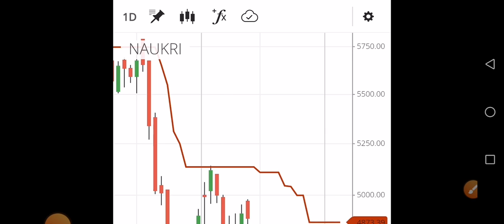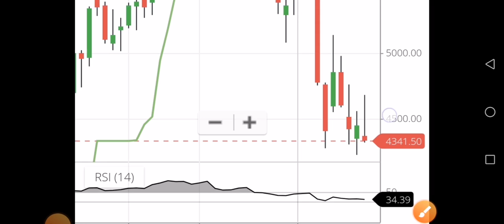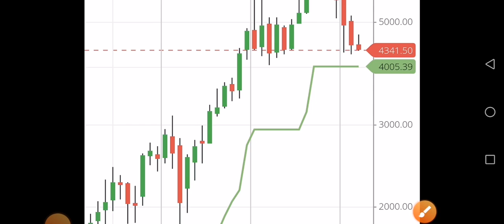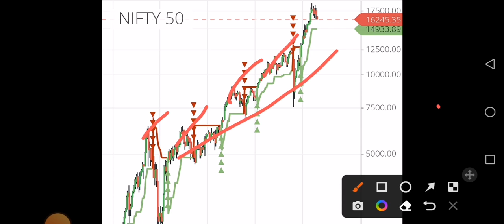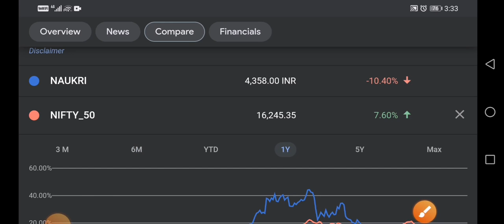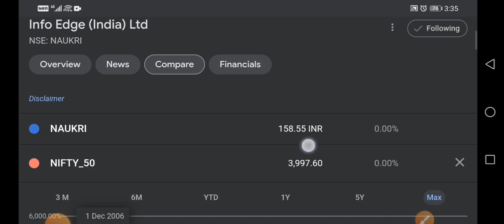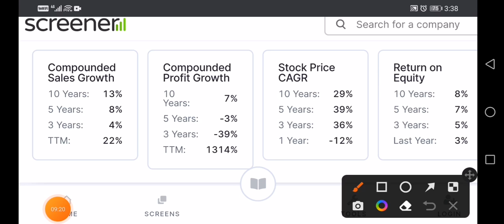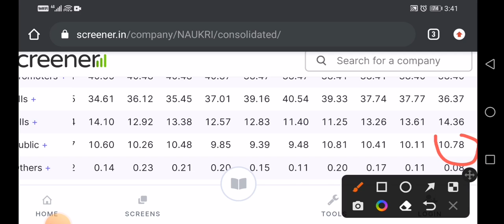info edge share latest news/